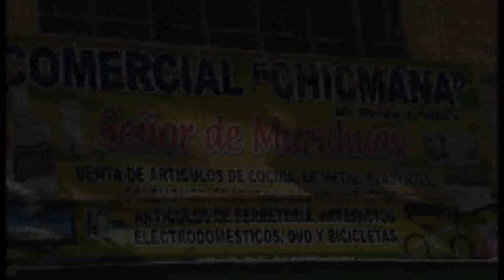IRMA VILLALOBOS CARNAVAL VOL. 1 EXITOS COMPLETO